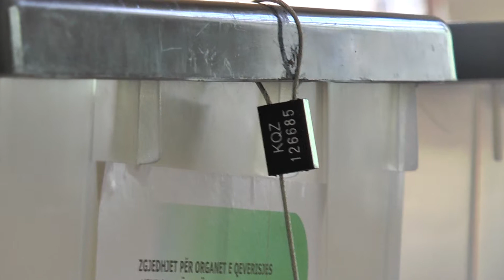A1 Report - Zgjedhjet, Tahiri: Vlerësim opozitës Hetojmë rastet e blerjes së votës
“Janë zgjedhjet më të mira të 25 viteve të fundit pa asnjë incident, pa asnjë akt dhune”. Kështu i ka cilësuar Ministri i Brendshëm, Saimir Tahiri, zgjedhjet lokale të 21 qershorit. Në një konferencë për shtyp Tahiri tha se fituesit e vërtetë të këtyre zgjedhjeve janë qytetarët dhe demokracia.

Më tej, Tahiri u ndal tek standartet e këtyre zgjedhjve duke thënë se të fituarit e këtij procesi janë qytetarët dhe standartet e arritura.

“Tashmë që procesi zgjedhor ka hyrë në rrugën e përfundimit, është e qartë se fituesit më të parë, fituesit e vërtetë më shumë sesa fituesit e çdo gare elektorale, janë vetë qytetarët.  Është demokracia dhe shteti ligjor, që pa zgjedhje të lira dhe të ndershme, nuk hedhin dot kurrë rrënjë të shëndosha.
Arritëm standartet më të larta zgjedhore demokratike, kjo falë qytetarëve në çdo Bashki, të cilët dhanë një shembull qetesie, rregulli dhe qytetarie.
Por falë edhe vullnetit institucional për të garantuar zgjedhje të lira e të ndershme, më shume sesa rezultatin e garës.
Këto janë zgjedhjet më të mira të 25 viteve të fundit, pa asnjë incident dhe asnjë akt dhune apo akt problematik që mund të cënonte vullnetin e qytetarëve.
Si të tilla, janë dëshmia më e qartë se kur vullneti i institucioneve shkon në shërbim të qytetarëve pa dallim partiak, në shërbim të demokracisë dhe shtetit ligjor e jo në shërbim të interesave të ngushta partiake, zgjedhjet e lira dhe të ndershme janë tërësisht të mundura.
Këtë të diel, fituan zgjedhjet e lira e të ndershme, fitoi demokracia dhe shteti ligjor, ndaj fitues nuk është vetëm fituesi i çdo gare në të 61 bashkitë, por kanë fituar të gjithë.
Ky është suksesi i vërtetë sot, por mbi të gjitha, ky është bazamenti më i mirë për të ndërtuar standarde të konsoliduara demokratike për zgjedhje tërësisht të lira e të ndershme në të ardhmen. Kjo është një rrugë pa kthim, një standard që nuk mund të kthehet dot pas, por mund vetëm të përmirësohet”, - tha Tahiri.

Ministri i Brendshëm është ndalur dhe tek bashkëpunimi që policia e shtetit ka patur me përfaqësuesit e opozitës gjatë këtij procesi.

“Dua të falenderoj të gjithë kandidatët dhe përfaqësuesit e partive politike të të gjitha partive politike, veçanërisht të PD dhe opozitës, me të cilët kontaktova intensivisht para dhe gjatë procesit zgjedhor, për të garantuar një proces plotësisht të rregullt zgjedhor.
Bashkë me përfaqësuesit e opozitës me të cilët pata rastin të komunikoj intensivisht gjatë procesit zgjedhor, dëshmuam se na ndajnë partitë por kur na bën bashkë vullneti për zgjedhje të lira e të ndershme, respektimi i zërit të qytetarëve nëpërmjet votës është tërësisht i mundur.
Dua të falenderoj kryetaren e KQZ dhe Prokurorin e Përgjithshëm për bashkëpunimin e shkëlqyer për të vendosur përpara përgjegjësisë cilindo që tentoi të shkelë dispozitat ligjore në fuqi. Ashtu siç dua të falenderoj Drejtorin e Përgjithshëm të Policisë, drejtuesit e Policisë në qendër e në çdo Qark e Bashki, por mbi të gjitha të falenderoj mbi 7.000 punonjësit e Policisë së Shtetit në çdo cep të Shqipërisë, që u shërbyen qytetarëve dhe kontribuan bashkë me ta, për të arritur standartet më të larta zgjedhore në këto 25 vitet e fundit. Partitë politike, kandidatët dhe veprimtaria e tyre, janë elemente kyç në një proces zgjedhor, ndaj dëshiroj të falenderoj të gjitha partitë politike dhe të gjithë kandidatët që, me përjashtime të vogla, kontribuan që këto zgjedhje të jenë të lira dhe të ndershme”, - tha më tej Tahiri.

Për kallëzimet dhe rastet e denoncuara për blerjen e votës apo parregullsitë e shënuara, Tahiri u shpreh se Policia e Shtetit po bashkëpunon me prokurorinë për të patur rezultate nga këto hetime.

Policia e shtetit në këto zjgedhje ka regjistruar 2 procedime penale me 10 persona, mes tyre 2 komisionerë dhe 8 qytetarë ndërsa për të garantuar procesin zgjedhorë në 3 ditë efektivët e policisë kaluan në gadishmëri me 6699 forca në terren.

“MPB u angazhua intensivisht që në fazë përgatitore për këtë proces zgjedhor.
Drejtoria e Përgjithshme e Gjendjes Civile u angazhua në kohë, për përmirësimin dhe përditësimin e listave të zgjedhësve. U përmbushën në kohë rekord adaptimet e nevojshme në sistemin e Rregjistrit Kombëtar të Gjendjes Civile, në zbatim të ndryshimeve ligjore.